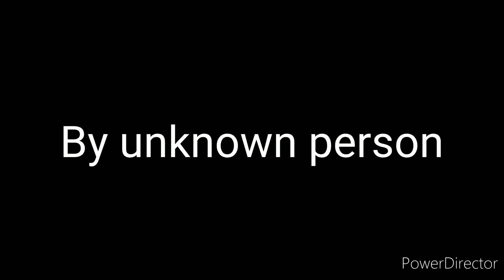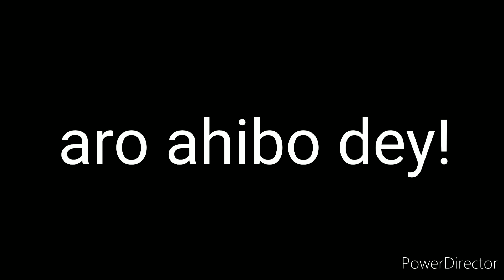BJP Leader Laishram shot death in Manipur.